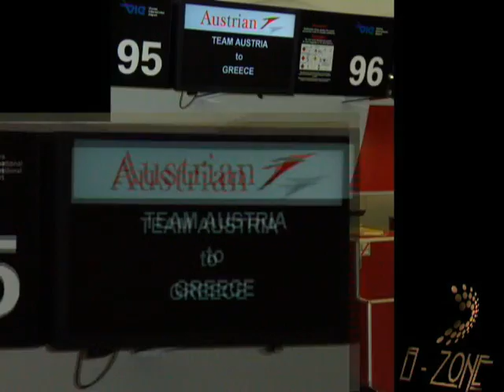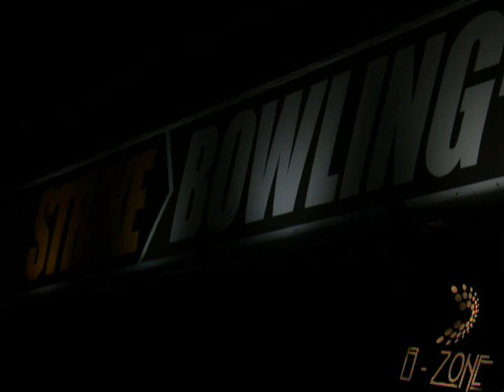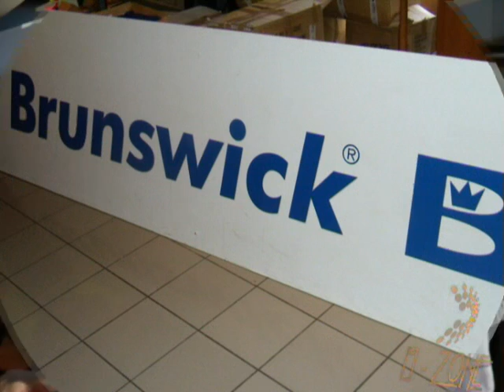EYC 2007 - Team Austria Pictures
EYC 2007 - Fotos vom Team Austria